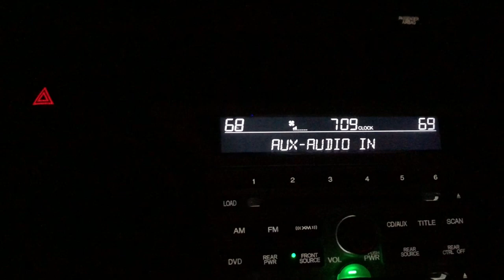CHICK FIL A vs. POPEYES SPICY CHICKEN SANDWICH | WHAT'S THE HYPE ALL ABOUT?!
The most-talked-about spicy chicken sandwich, from Popeyes, is back as of November 3rd! So me and Dev are here to settle the debate on who has the best spicy chicken sandwich between Popeyes and Chick Fil A.

Im Social! Let’s stay in touch!